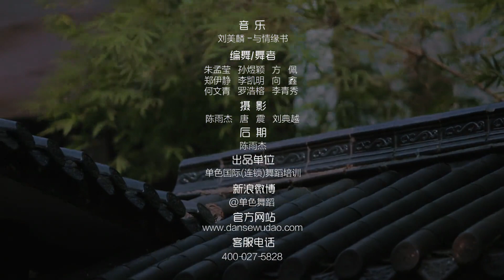Graceful Chinese Dance【11】Love Writing 《与情缘书》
-Sinology of East Cultures 东方国学-